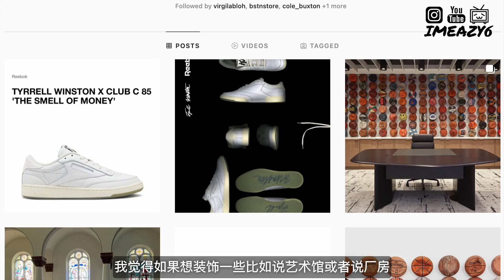【5月潮鞋哪里买】科比专属为啥别人能中，你中不了？AMM AJ2几种抢购方式？Supreme又来Nike联名？New Balance又出什么招数？Yeezy AJ还行吗？Eazy为你解答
想请Eazy喝杯咖啡，支持Eazy一下的朋友，可以加入我的Youtube会员，进入Discord华人球鞋社区，一起W一起中签:
中国大陆的鞋友可以加微信公众号Eazy Cop用微信付费

🎁 粉丝福利
- CheckCheck App 邀请码：f14c34646f, 用EAZY的邀请码免费获得一次鉴定机会
- EAZY同款黑光灯
- EAZY同款球鞋喷雾
- EAZY同款球鞋喷雾-第二名：
- 其他真伪鉴定必备黑光灯：
- 其他球鞋喷雾，防尘防水防脏：